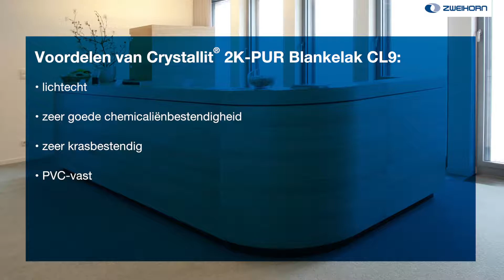Kleurloze blankelakopbouw van een receptie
De perfecte weg naar afwerkingen met oplosmiddelhoudende lakken van Zweihorn®